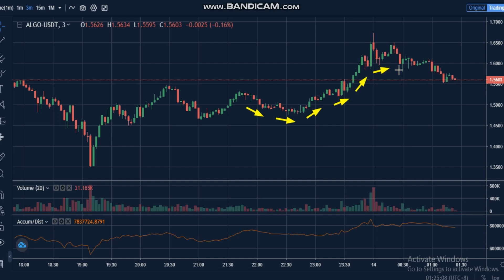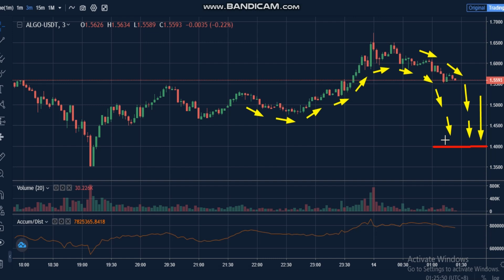12 -Algorand (ALGO) News - Analysis Today-ALGO Price chart.ALGO Latest Price -ALGO Trading Prices